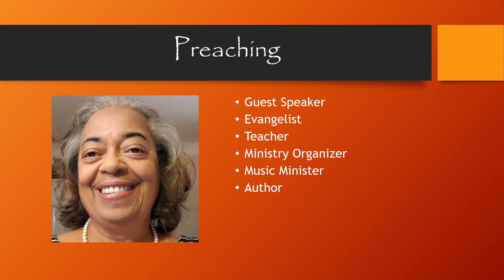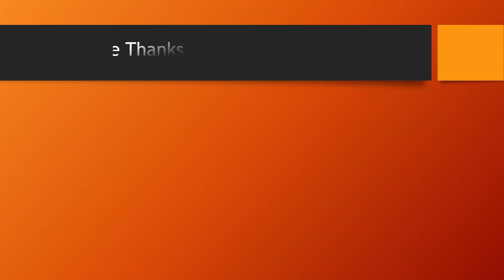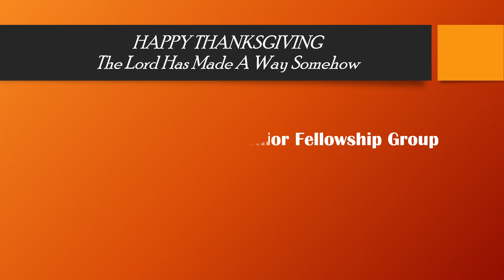Thanksgiving Day Celebration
HAPPY THANKSGIVING DAY - is more thank a meal and fellowship
We must:  "Make a joyful noise unto the Lord, all ye lands.  Serve the Lord with gladness: come before his presence with singing.  Know ye that the Lord he is God: it is he that hath made us, and not we ourselves; we are his people, and the sheep of his pasture.  Enter into his gates with thanksgiving, and into his courts with praise: be thankful unto him, and bless his name.  For the Lord is good; his mercy is everlasting; and his truth endureth to all generations" (Psalm 100}